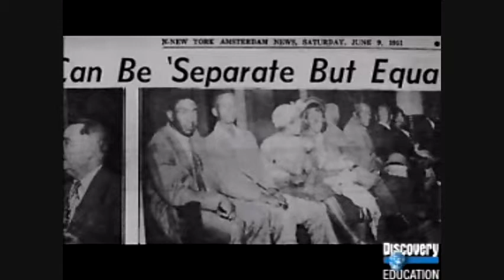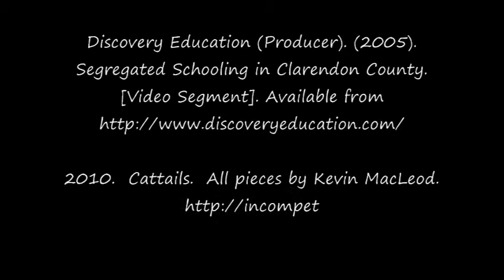Interview with Ron Deskins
Ron Deskins was one of the first students to go to integrated schools in Virginia.  My Contemporary Social Issue's class got the chance to interview him.

Resources
(2005). Demonstrations forced local districts to comply. [Image].

Media Rich Learning (Producer). (2010). The Montgomery Bus Boycott. [Video Segment].

(2005). African American voting, Missouri, 1942.. [Image].